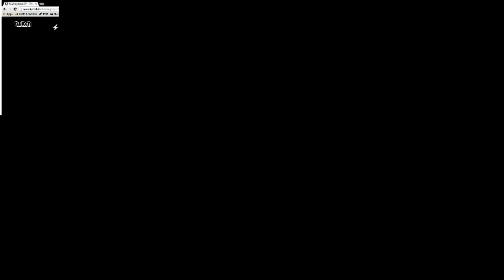TSBR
5 team practice, sorry about the zoom in still learning how the streams work.